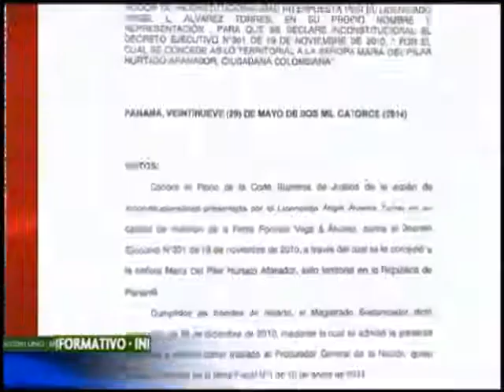Colombiana acusada de intervenciones telefónicas solicita asilo a Costa Rica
La exdirectora de Seguridad del gobierno colombiano, María del Pilar Hurtado, acusada de realizar torturas, persecución e intervenciones telefónicas a periodistas de ese país, solicitó asilo político en Costa Rica tras declarar el gobierno panameño inconstitucional su permanencia en tierras canaleras.